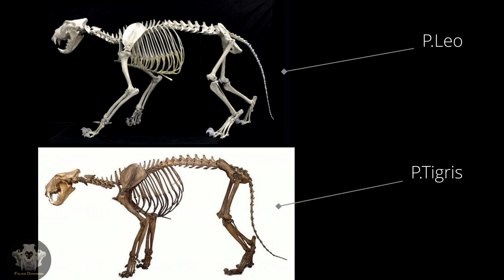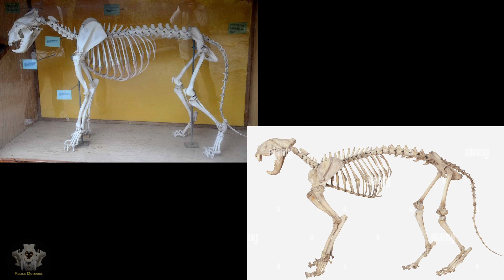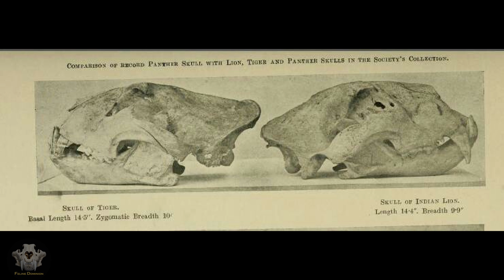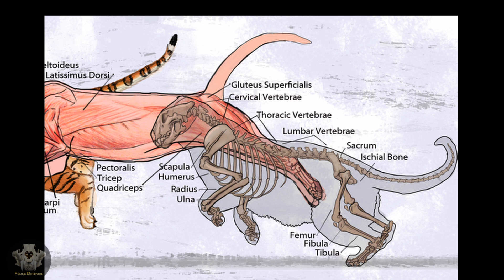Lion vs. Tiger: Differences in Their Skeletons & Skulls | Big Cat Anatomy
Panthera Leo vs Panthera Tigris - Anatomy , Skeleton and skulls comparison

In this video, we compare the skeletons and skulls of lions and tigers side by side, highlighting the key differences in their anatomy.

Discover how their skeletal structures contribute to their strength and agility in the wild.